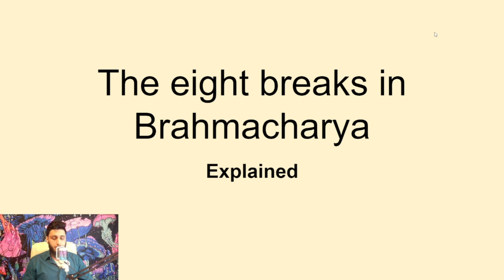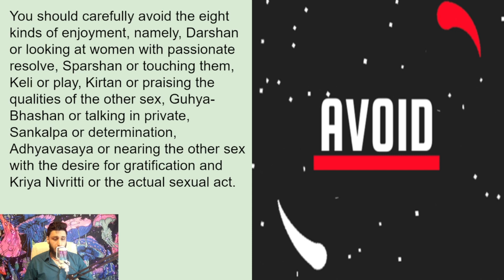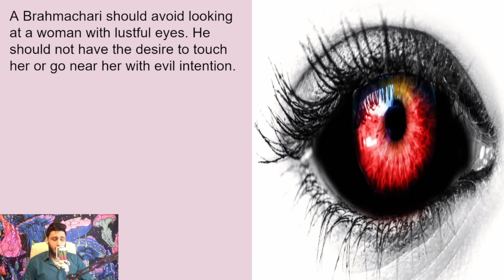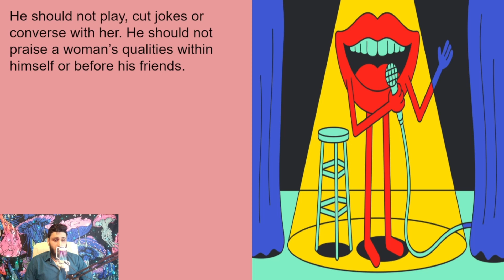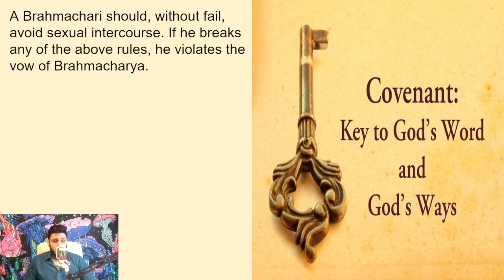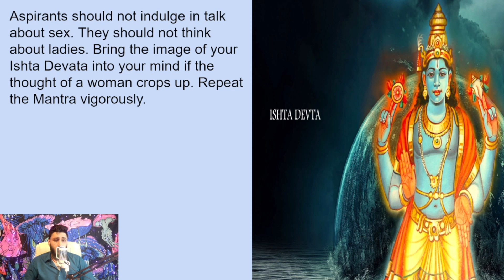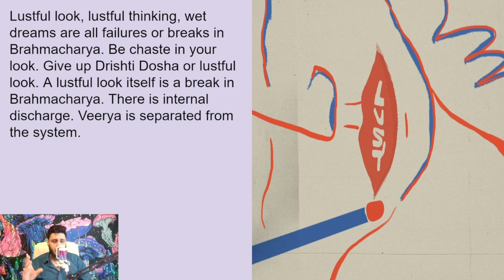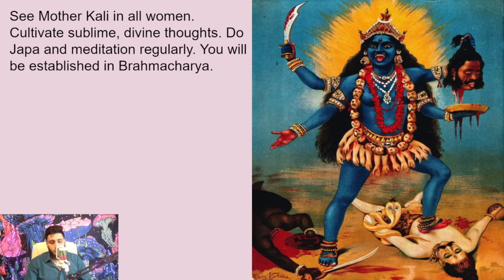The Eight Breaks in Brahmacharya: Navigating the Path to Spiritual Discipline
"Embark on a transformative journey as we delve into the profound concept of Brahmacharya, exploring its essence and uncovering the eight breaks that can hinder the path to spiritual discipline. 🌟

🧘‍♂️ Brahmacharya, often translated as "right conduct" or "celibacy," is a vital aspect of many spiritual traditions. Join us in this enlightening discussion where we navigate through the nuances of Brahmacharya, understanding its significance in fostering self-discipline and spiritual growth.

🔍 In this video, we meticulously break down the eight obstacles that can impede one's practice of Brahmacharya. From distractions to inner conflicts, each break serves as a powerful lesson on the journey to self-mastery. 🚀

💡 Gain insights into practical tips and mindfulness techniques that can help you overcome these breaks, paving the way for a more harmonious and purposeful life. Whether you're a spiritual seeker or simply curious about holistic well-being, this video offers valuable wisdom for navigating the challenges on the path to self-realization.

🌈 Let's cultivate a deeper understanding of Brahmacharya and embrace the transformative power it holds for our mind, body, and soul. Hit play, immerse yourself in the wisdom shared, and embark on a journey toward a more enlightened and balanced existence. 🌺✨

Together, let's create a community dedicated to the pursuit of inner peace and fulfillment. 🌟 Brahmacharya SpiritualJourney SelfMastery Mindfulness Enlightenment 🙏 "

Thanks
@Stanly Vincent